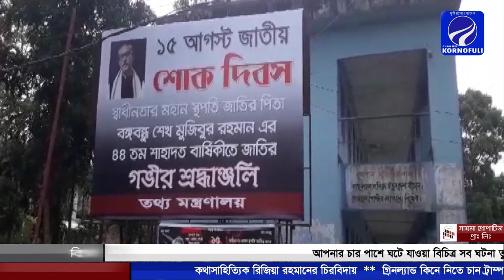চট্রগ্রামের রাঙ্গুনিয়ায় ১৫ আগস্ট শোক দিবস উপলক্ষে দোয়া ও আলোচনা সভা সম্পন্ন